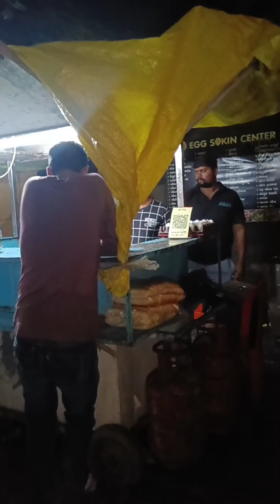Surat's Famous Egg Lasan Goti Fry Dish 😋 | Surat Street Food | Surat Food Zone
📍Egg Sokin Center , Near Nilam Petrol Pump , A-9, Katargam Rd, Vrundavandham Society, Katargam, Surat, Gujarat 395008.

egg fry
surti egg curry
surti egg fry
lasan fry
egg goti fry
green fry
surti green fry
street food
egg recipes
egg
egg dish
surti egg ghotala
anda ghotala
egg khima
egg keema